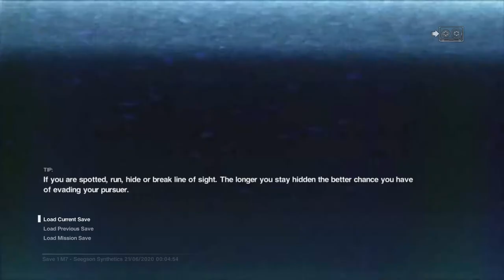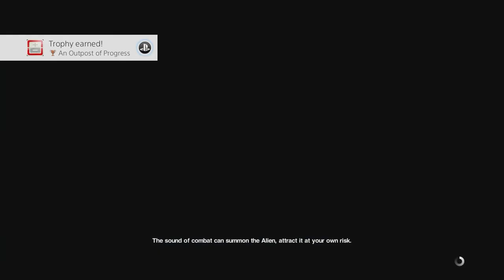Alien Isolation Part 10: Bad Human Explosion Time! | Kreepy Kaiju Let's Plays